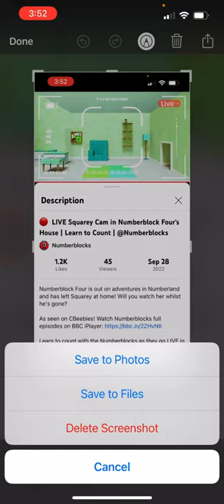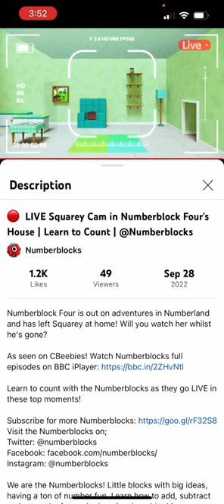SQUAREY STOP BEING ANNOYING DANCE DO MORE STUFF JUMPSCARE OTHERS EVEN THE